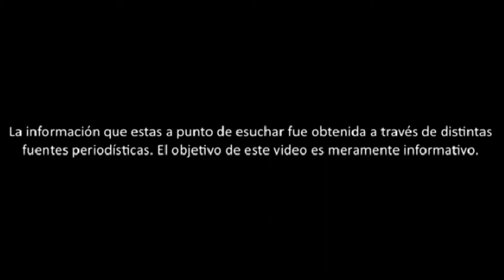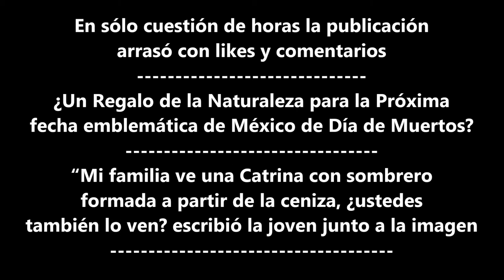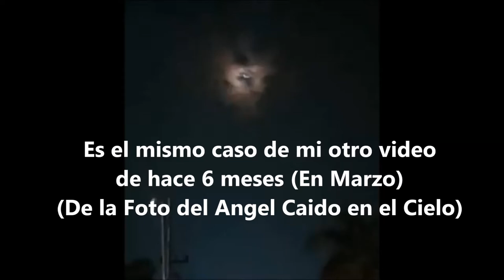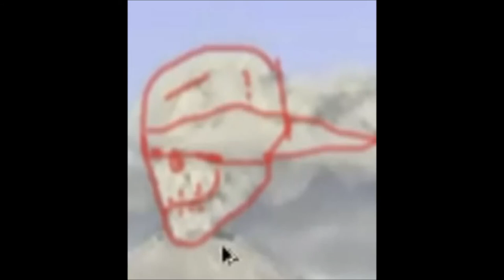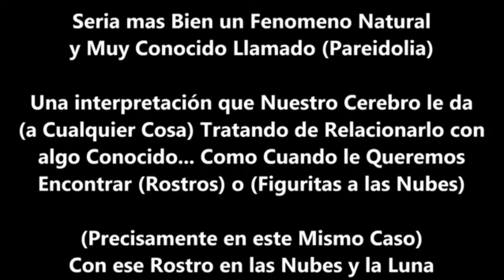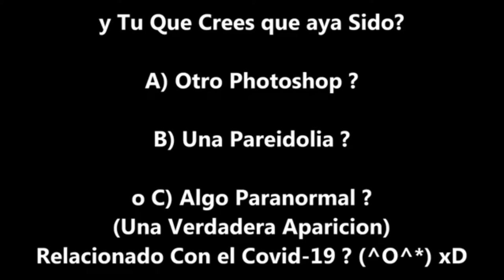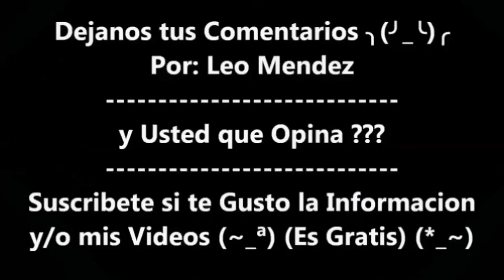Aparece la Catrina, La Mu3rte o una Calavera Gigante en el Volcán del Popocatépetl en Puebla México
Aparece la Catrina, La Mu3rte o una Calavera Gigante en el Volcán del Popocatépetl  ☠ ☠ ☠ a Falta de unos Dias para que en México se Celebre el tan famoso Día de Mu3rtos

Esto Sucedió en Puebla... Donde impactó la imagen de una Catrina en el Volcán Popocatépetl. Fue a través de Twitter

En donde esta imagen se volvió muy Viral Gracias a una Usuaria que Compartió este increíble suceso desde la cuenta de @essmealvarez en Twitter

En sólo cuestión de horas la publicación arrasó con likes y comentarios

Pero mas bien Seria un Fenomeno Natural y Muy Conocido Llamado (Pareidolia) que una señal o algo Paranormal

Una interpretación que Nuestro Cerebro le da (a Cualquier Cosa) Tratando de Relacionarlo con algo Conocido, Como Cuando le Queremos
Encontrar (Rostros) o (Figuritas a las Nubes)

(Precisamente el mismo caso del video del Ojo del Angel Caido)

Para Asuntos Comerciales, Contacto, Prensa